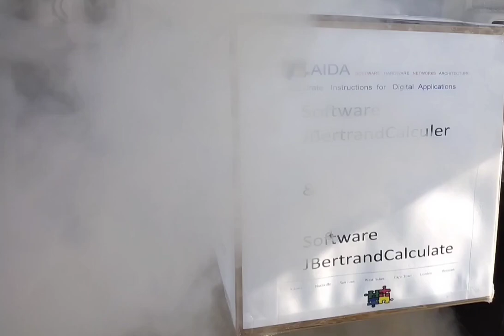Software JBertrandCalculate _ _ _ Satellite Bus _ _ _ Satellite Telemetry _ _ _ Solar Panels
Software JBertrandcalculer